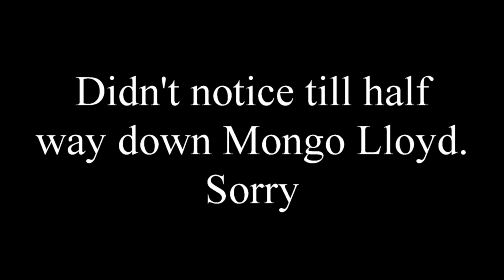Vedder May 18, 2018 Den REFR hurt shoulder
A long ride top to bottom on Vedder Mountain, May 18, 2018. Trails: The Den, R.E.F.R, Mongo Lloyd, New Mexico, Mango Mango, and Femur (on which I fall and hurt my shoulder!)